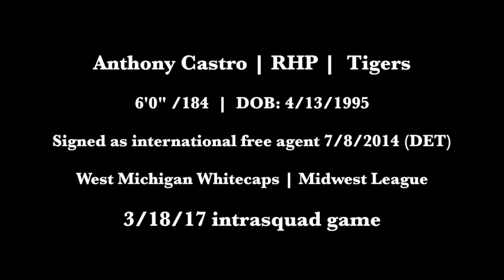Anthony Castro, RHP, Tigers (03-18-17) - Class A West Michigan, Midwest League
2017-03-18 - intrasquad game